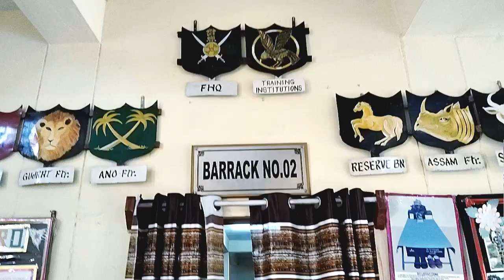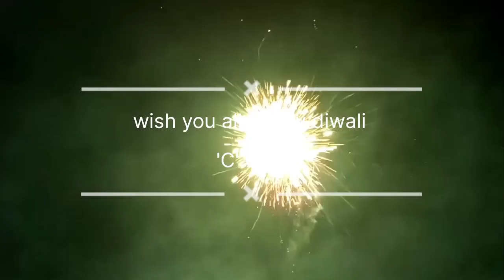Diwali Celebration 🎉🎊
celebration by bsf trainnies
bsf stc tekanpur